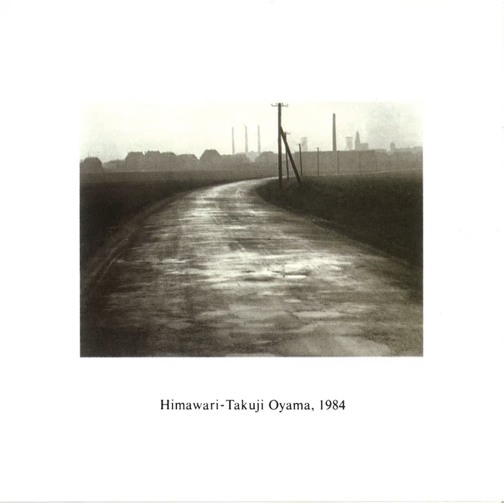Entotsu No Aru Machi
Entotsu No Aru Machi · Takuji Oyama

Himawari

Composer, Lyricist: Masatoshi Mashima
Arranger: Ichiro Maeda